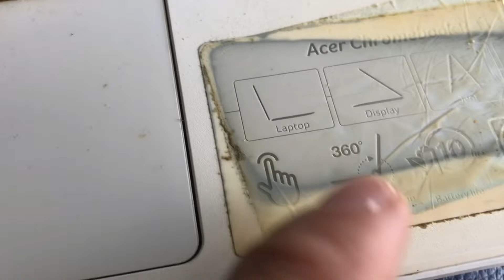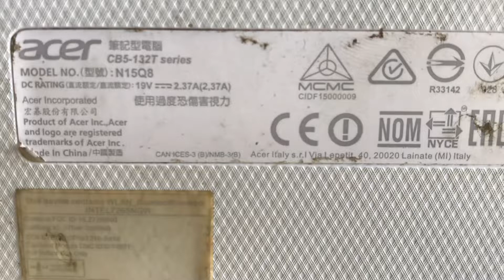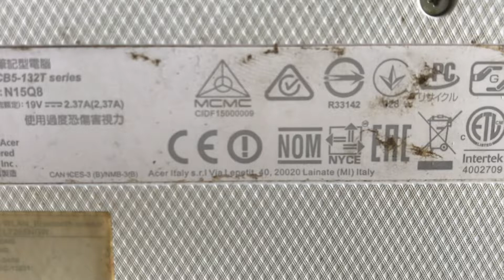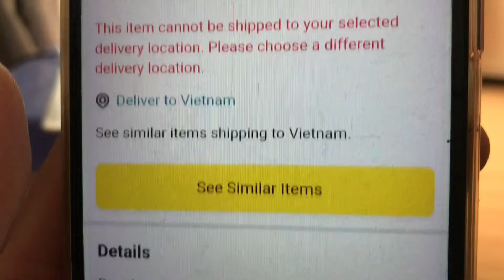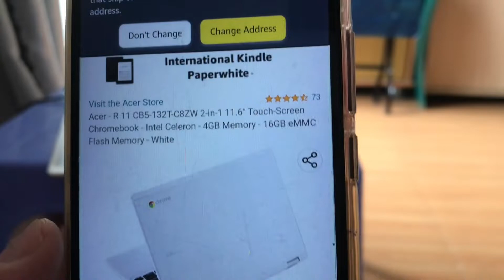Acer Chromebook CB5-132T: Laptop from Italia since 2016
Acer - R 11 CB5-132T-C8ZW 2-in-1 11.6" Touch-Screen Chromebook - Intel Celeron - 4GB Memory - 16GB eMMC Flash Memory - White.
Consulting, supporting computer hardware problems, laptops, computer networks. Liquidation, buying, selling, upgrading computer hardware, laptop. Zalo 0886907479 (LepLee) when needed ! Thank.